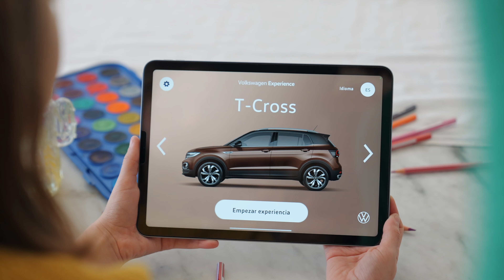¡Disfrutá en familia tu próximo VW! || Volkswagen Argentina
Ahora con la app de realidad aumentada VW Experience podés inspeccionar con lujo de detalles el T-Cross. Probalo en familia 😉​

📲⬇️ Descargala ahora. ​